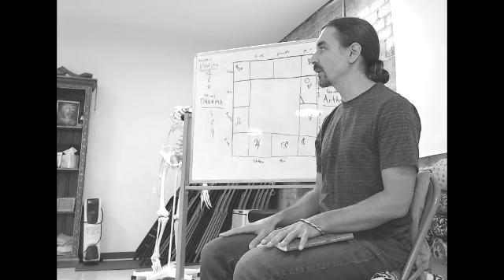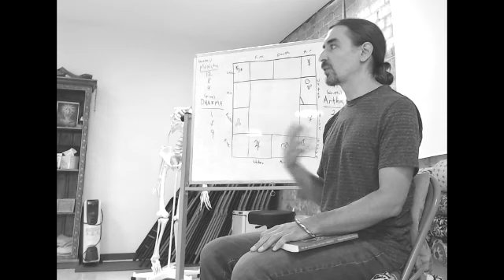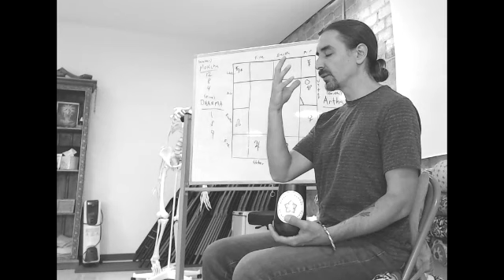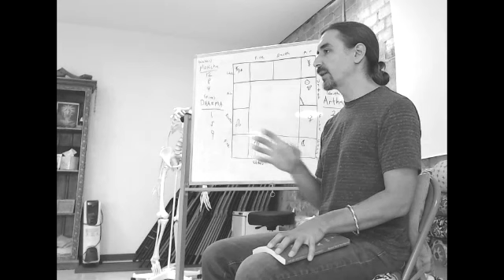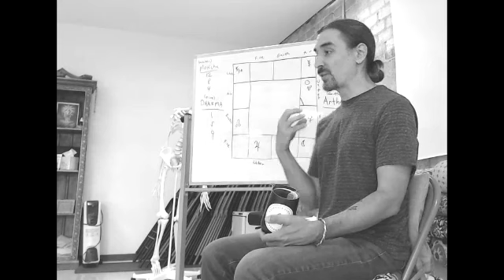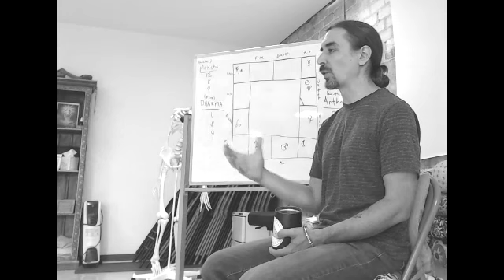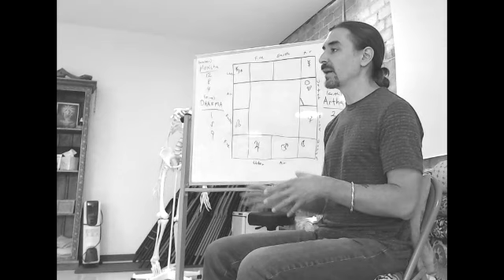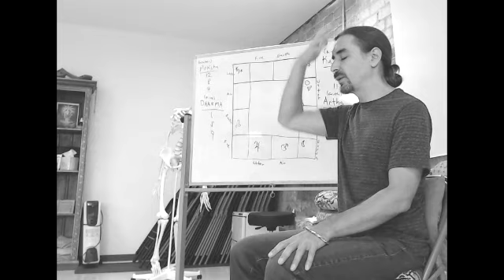Meditation, Astrology and Ayurveda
Learn More About This Work in the Links and Information Below...
Astrological Classes and MP3 Downloads

Through Vedic Astrology you will find an objective point of view to understand your life style tendencies, habitual ways of thinking and acting, your affect on other people, and greater self awareness to incite change, should you be so inspired.

At Asheville Vedic Astrology, Ryan acknowledges the force of your past actions, as indicated by your birth chart, but he emphasizes change through meditation, gem stone, mantra, and practical lifestyle regimens.  Your fate is empowered by all the actions you have taken up to this point, which means, every action you take from now on, will alter the flow of the river of your life. Astrology can serve as a powerful guidepost to making better decisions in the present.

Through Vedic Astrological Guidance You Can Also:

    ~Manage Your Business Affairs Successfully
    ~Overcome Relationship Issues
    ~Understand Your Habits & Tendencies and Integrate Effective Lifestyle Practices Specific to Your Temperament
    ~ Determine the Most Beneficial Times to Take Action and Move Forward with Your Goals
    ~ Find Out Your Life’s Purpose and How to Make it Happen
    ~ Help Your Family Dynamic by Understanding Your Children, Parents, & Partner’s Horoscope
    ~ Implement Appropriate Health Regimens for Your Specific Body & Personality Type

“The message boldly blazoned across the heavens at the moment of birth is not meant to emphasize fate – the result of past good and evil – but to arouse man’s will to escape from his universal thralldom. What he has done, he can undo. None other than himself was the instigator of the causes of whatever effects are now prevalent in his life. He can overcome any limitation, because he created it by his own actions in the first place, and because he has spiritual resources which are not subject to planetary pressure.” ~ Sri Swami Yukteswar